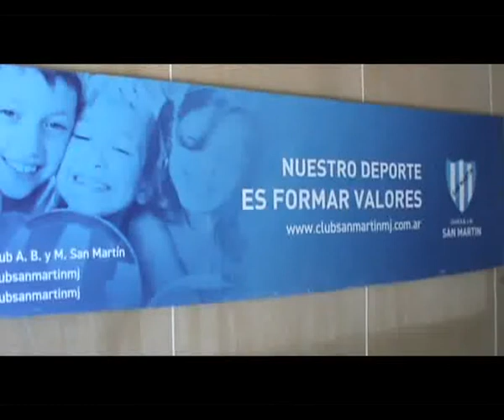Colonia de vacaciones del Club San Martín